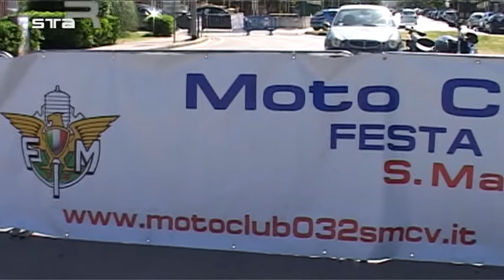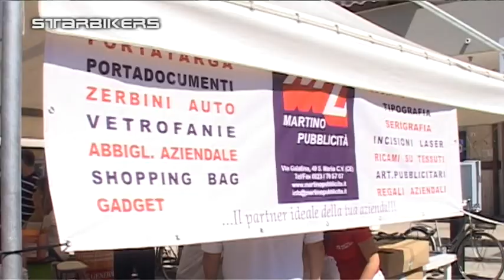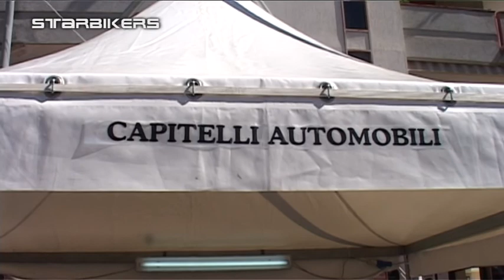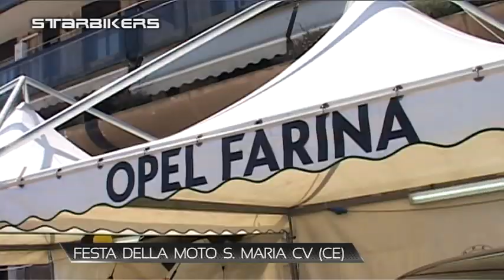FESTA DELLA MOTO MC 0032 S.Maria CV